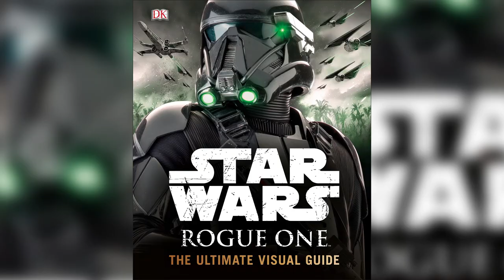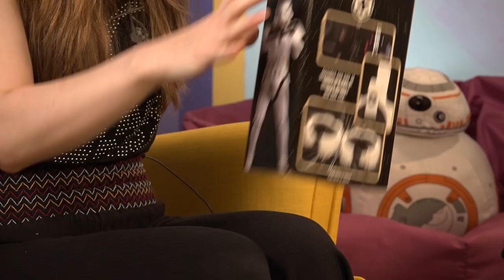Millennial Falcon Explains: Star Wars Explained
Star Wars expert, Jenny, explains all kinds of Star Wars things to her guest, Alex from Star Wars Explained.